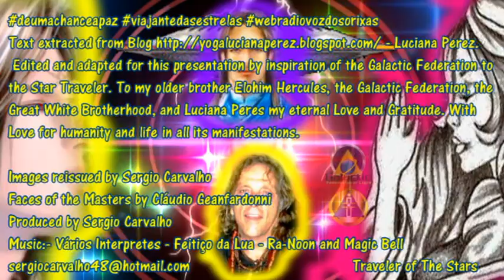The Great White Brotherhood Message from Elohim Hercules 1º Raio Azul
Text extracted from Blog - Luciana Perez. Edited and adapted for this presentation by inspiration of the Galactic Federation to the Star Traveler. To my older brother Elohim Hercules, the Galactic Federation, the Great White Brotherhood, and Luciana Peres my eternal Love and Gratitude. With Love for humanity and life in all its manifestations.
Images reissued by Sergio Carvalho
Faces of the Masters by Cláudio Geanfardonni
Produced by Sergio Carvalho
Music:- Vários Interpretes - Feitiço da Lua - Ra-Noon and Magic Bell